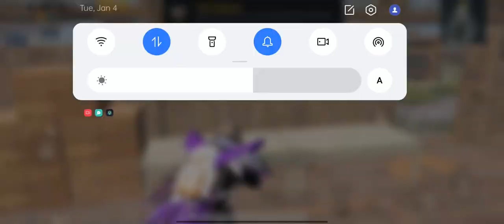1 vs 1 m24 Challenge Match | PUBG Mobile Challenge Gameplay in Room | LiaquatAliGaming 🇵🇰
And wait for more latest upcoming Videos. We try our Best to make the Best Videos.
I Upload Daily Gaming Live Streams and Videos Featuring Game such as PUBG MOBILE.